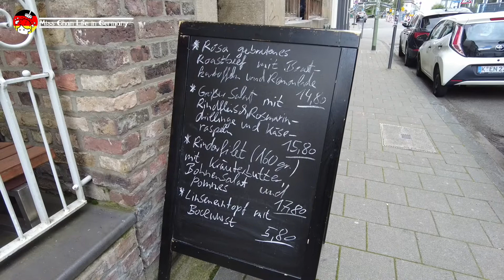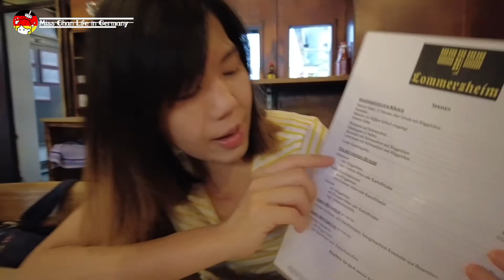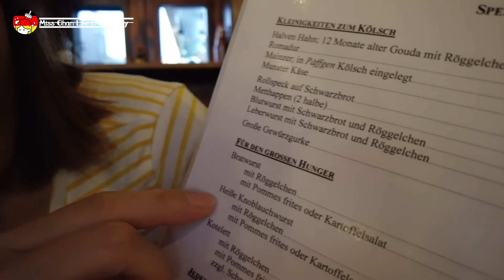【德國無菌旅行團 】科隆地道啤酒館 | 百佳都有得買Kölsch | Halve Hahn 半隻雞真身 | 大叔的愛般既待應 (香港人製作. 廣東話. 中文字幕)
今次我地去咗一間係科隆必去既地道啤酒館，特約嘉賓主持 Elfa 將會向我哋介紹佢最鍾意嘅餐廳 Lommiheim。聽聞入面啲侍應，好生猛，十足香港澳牛，好笑🤭

我地兩個2017年認識，一個文學人，一個舞蹈人，係同一個城市生活。
我地想透過唔同既系列，介紹我地都鐘意既 Köln 「科隆」。

Gaststätte Lommerzheim
Siegesstraße 18, 50679 Köln